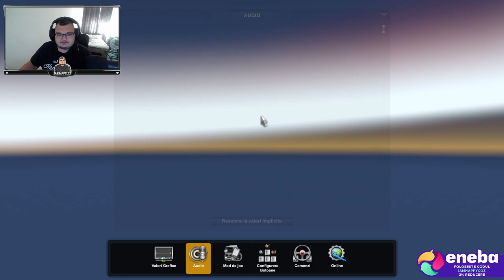Euro Truck Simulator 2 - Duisburg - Calais pe Tir [Revenire dupa o pauza indelungata]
Daca doresti sa donezi aici ai link-ul catre Revolut

☑️ Parteneri ☑️